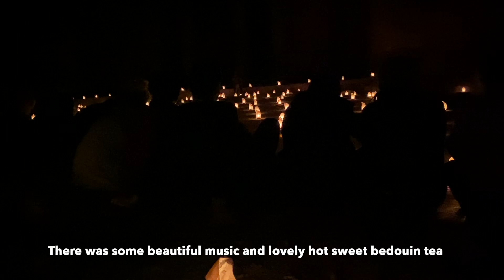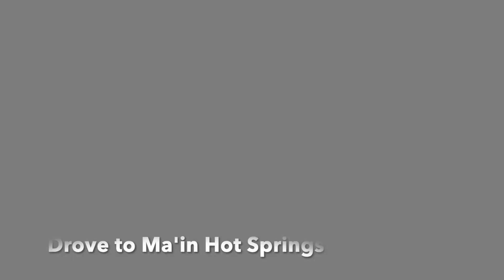Travel Vlog - Jordan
This is not my usual content but I wanted to share this incredible place with you guys! I loved it in Jordan, particularly Ma'in and Dead sea!

If you have any questions about the trip ask me in the comments sections!